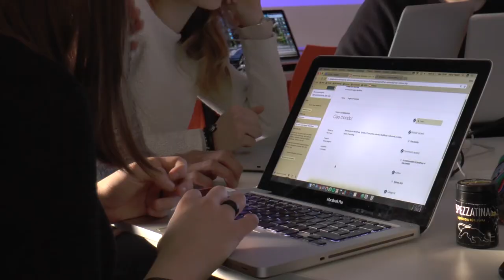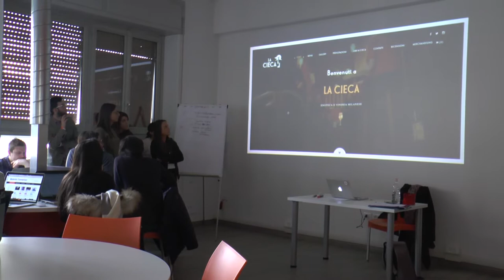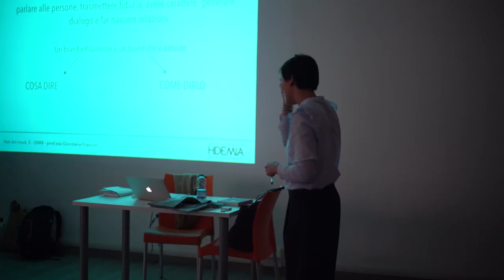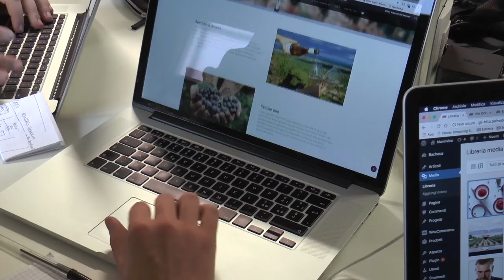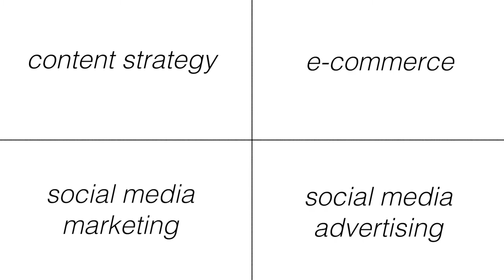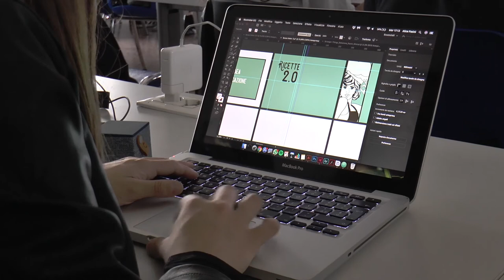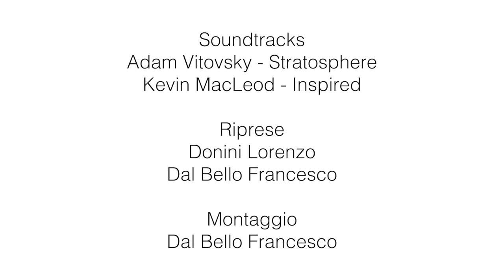L'arte di comunicare e vendere online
Il workshop inserito nell'ambito della materia Net Art, affrontata dai ragazzi del III anno di Web e Comunicazione d'Impresa dell'Accademia di Belle Arti SantaGiulia, ha voluto insegnare agli studenti l'arte di comunicare e vendere online, tramite quattro importantissimi passaggi imprescindibili gli uni dagli altri per una comunicazione corretta e efficace:
• content strategy
• e-commerce
Questi quattro elementi sono parte degli insegnamenti che gli studenti troveranno - in maniera molto più approfondita - e affronteranno nel biennio specialistico in Creative Web Specialist.

In cattedra si sono alternati i docenti, Giordana Francini (già Coordinatore di ambito disciplinare di Web e comunicazione per l’impresa), Patrizia Menchiari, Francesco Falanga e Marco Castelnuovo (già Coordinatore di Scuola del corso di Web e comunicazione per l’impresa), scandendo la progettazione della strategia per Maninvino in 4 moduli pratici.